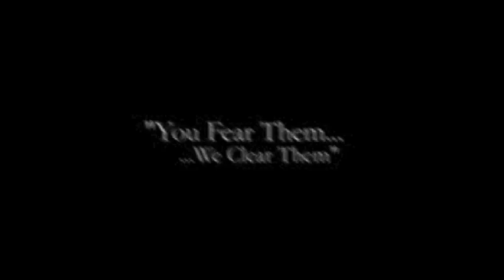A Disturbed Route Clearance. Iraq 2007-2008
A video of my deployment I made. Served in Iraq from 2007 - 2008 doing route clearance throughout the country. Was part of the 182nd Engineer Company.

Song: Inside the Fire by Disturbed.
Video and Pictures: From the Members of 2nd Platoon in the 182nd En Co.

God Bless The U.S.A, and god bless the men and women still fighting today.